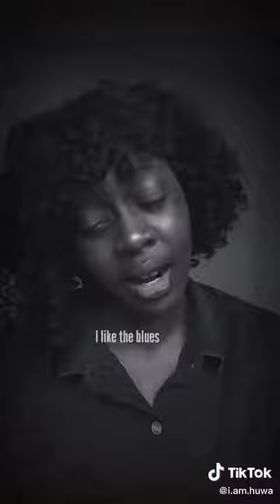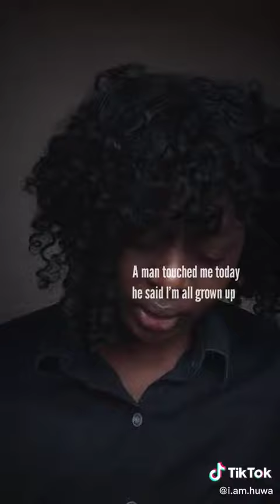BLACK & WHITE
I had a dream in black and white